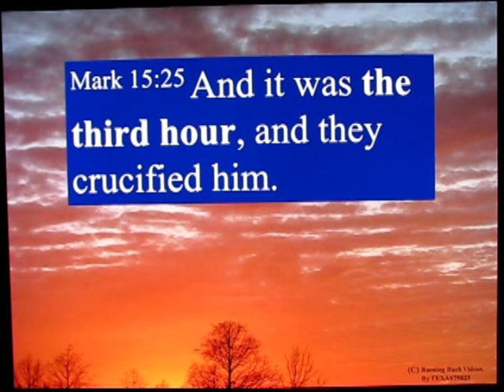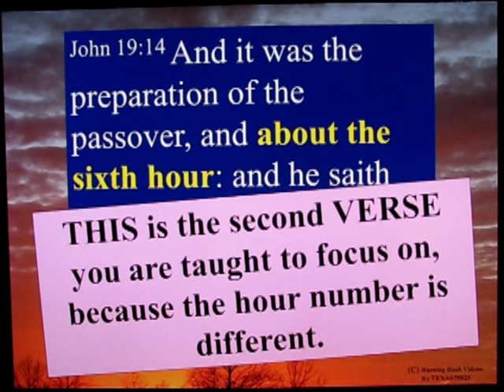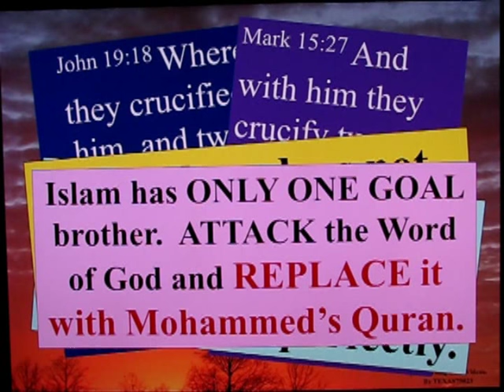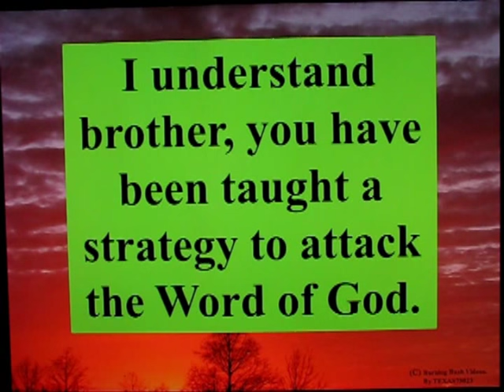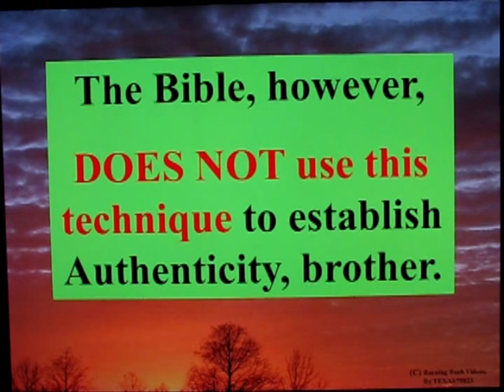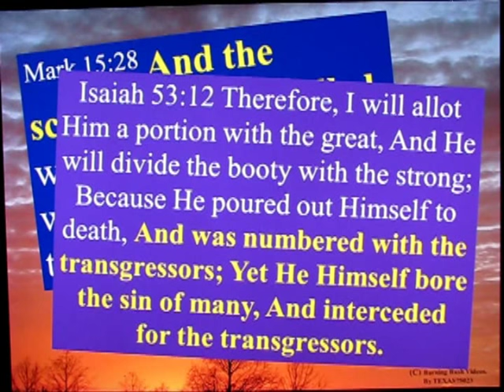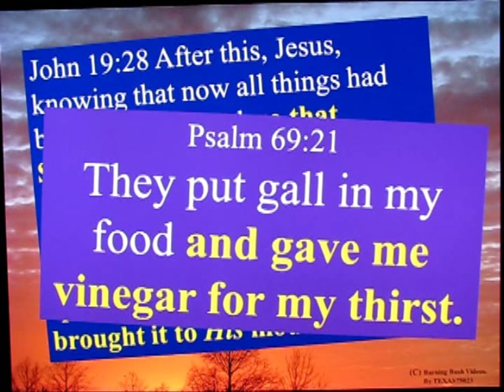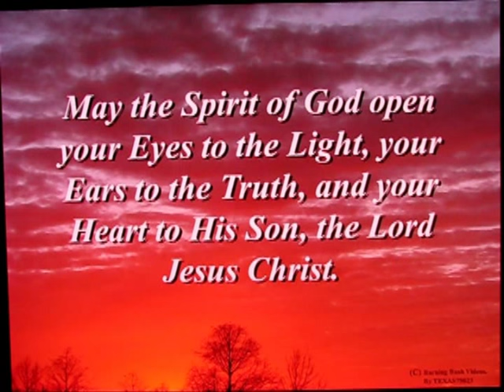Letter to a Muslim Brother - 63 - When did Jesus Die ?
An example of picking nits to attempt to discredit the BIble.  In one verse the Third Hour is mentioned, and in another place, the Sixth Hour is mentioned.

To Mohammedans, this inconsequential difference matters because of the way MOhammed has programmed.  Using Sura 4:82, Mohammed introduces a rather incestuous logic model.

The QURAN is TRUE and FROM ALLAH *UNLESS* you find discrepancy or contradiciton in it.  Essentially, *ASSUME THE ERROR IS TRUE* until you can disprove it.

Here is what Sura 4:82 says:  Do they not then meditate on the Quran? And if it were from any other than Allah, they would have found in it many a discrepancy.